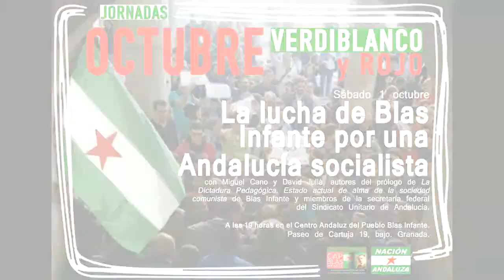Charla "La lucha de Blas Infante por una Andalucía socialista" con Miguel Cano y David Juliá.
Charla impartida en el marco de las jornadas OCTUBRE VERDIBLANCO Y ROJO por Miguel Cano y David Julià, autores del prólogo del libro "La Dictadura Pedagógica. Estado actual del alma de la sociedad comunista" de Blas Infante y miembros de la secretaría federal del Sindicato Unitario de Andalucía.
Puedes conseguir el libro de Blas Infante